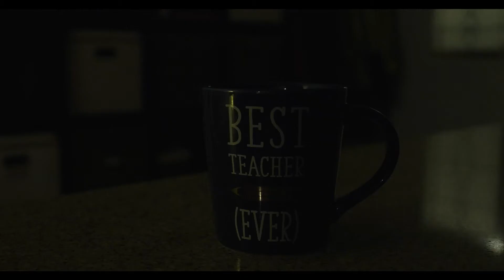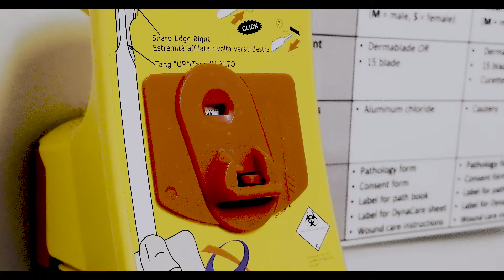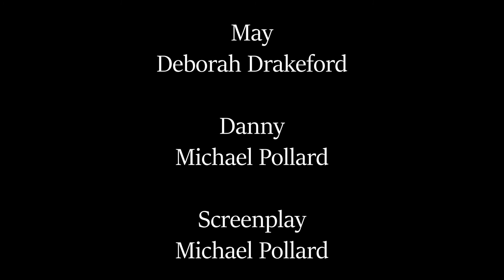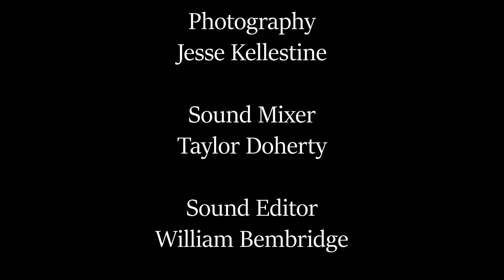Danny May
When Danny is given an uncertain diagnosis, May has to face life without him. And she soon realizes that she has to learn all the ‘little’ things that Danny does around the house.